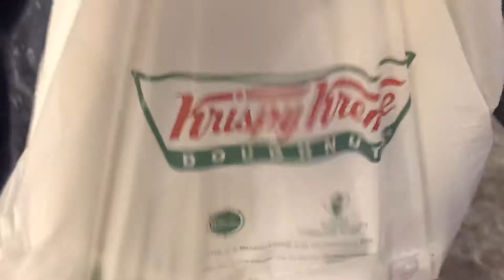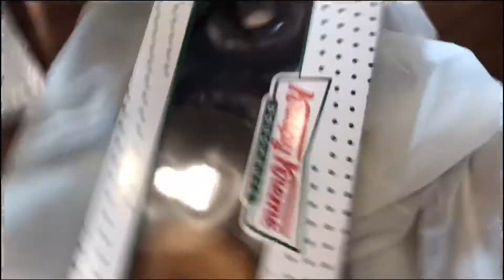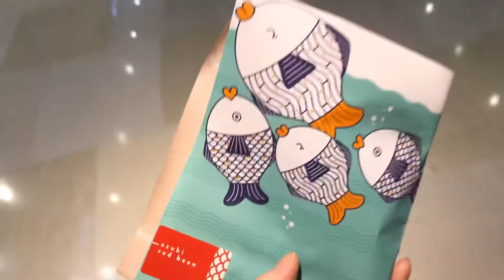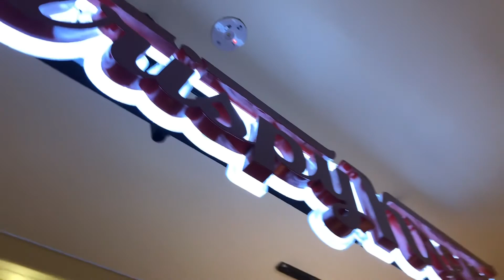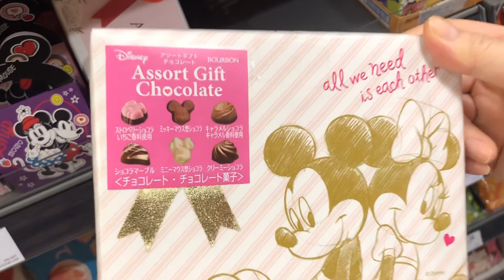short getaway vlog • cafe hopping • girl’s night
a short little getaway trip that I absolutely need
music bgm :
easy sunday - slyrax
empty - lukrembo
some vintage mood 4 - bgm president
endlessly sang gak hae - namoo nara
highball - lukrembo